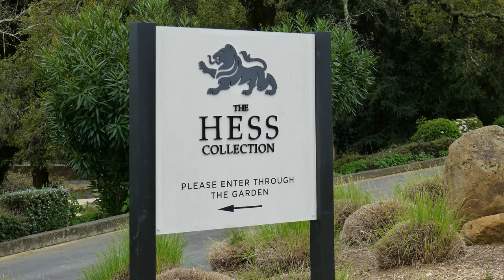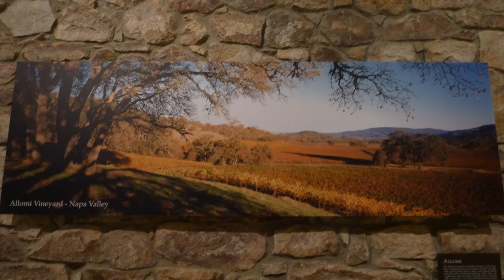CAL - HESS WINERY AND ART - BRIAN CRAIN PIANO - with the THE PRAGUE SYMPHONY - ANDANTE CANTABILI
Piano Music Brian Crain with the Prague Symphony
'Andante Cantabile' album Spring Symphonies,